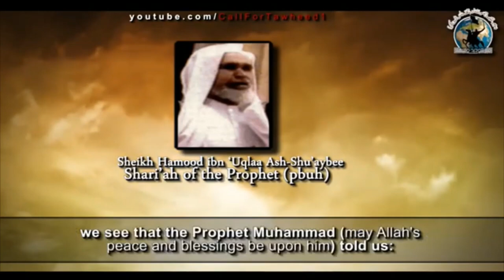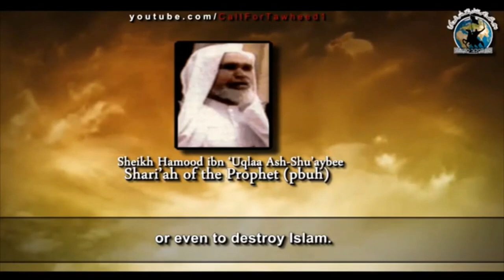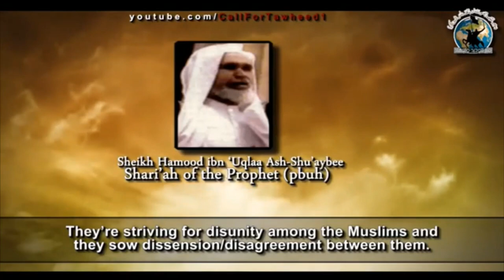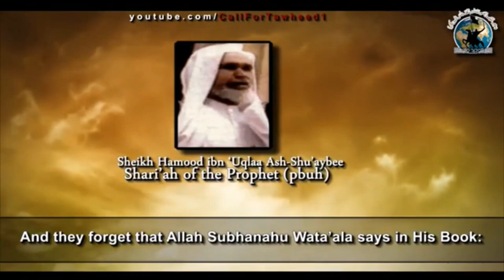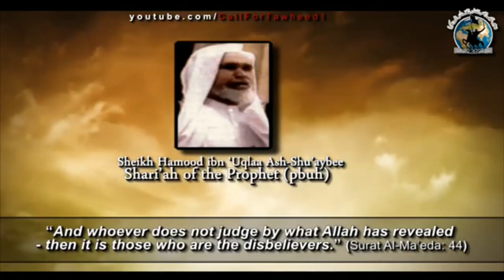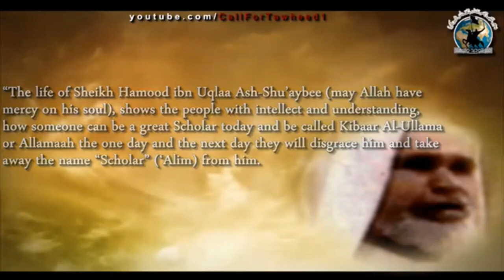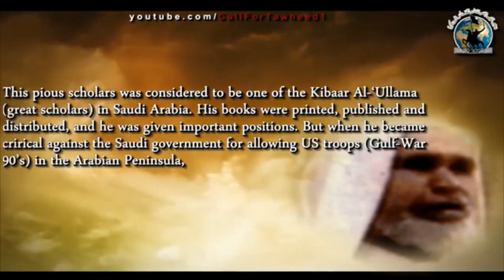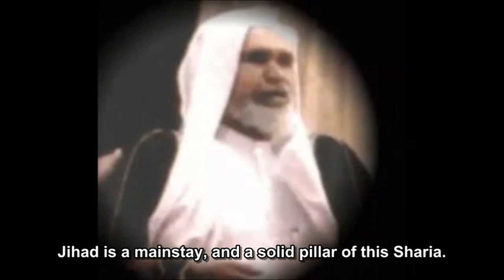The Sharia of the Prophet - Real Talk with Shaykh Hamud bin Uqla' ash-Shu'aybi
The Sharī’a of the Prophet - Shaykh Hamūd ibn ’Uqlā’ al-Shu’aybī

14

Download

307 views  Jun 12, 2021

Video 2: The sword - Shaykh Hamūd Ibn ’Uqlā’ al-Shu’aybī.

19

Download

457 views
Minbar al-Tawhid منبر التوحيد@minbaral-tawhid9863555 subscribers33 videos

Stats
Joined Jun 12, 2021
44,321 views